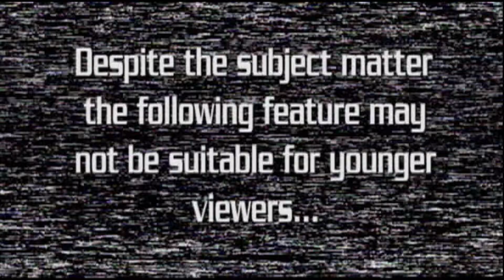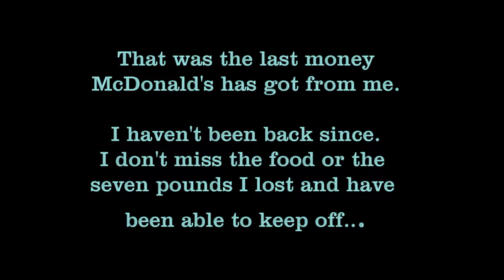ALSFHS EP 370 It's a SCREAM Baby! PART 2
Lisa and Andy wait in anticipation for their Friday night plans. Plans to obtains some autographs on a particular poster...